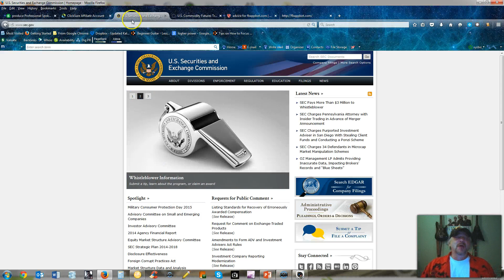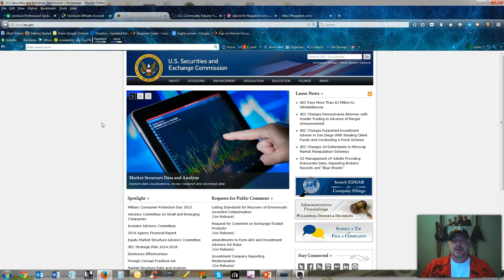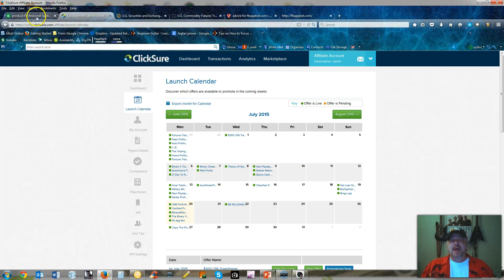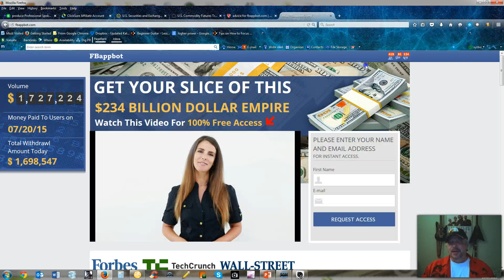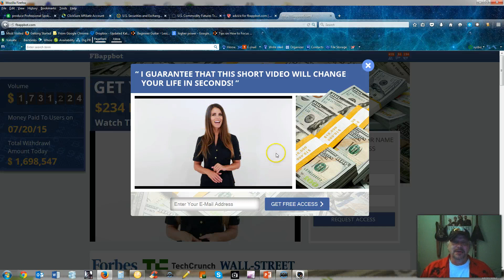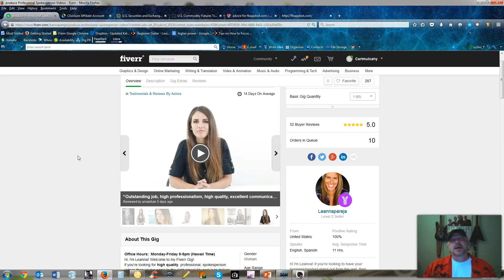FB App Bot Review - Exposed Truth! FB App Bot Trading Software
The Definition of binary options - FB App Bot Review

The word binary stands for “having two parts”. Generally speaking, all you need to do is predict either “Call” or “Put“. Binary Option trading has only two investment possibilities for you to predict and then choose between them.

Where Can I learn How to trade? - FB App Bot Review

Many Market Trading Brokers provide novice and experienced traders a valuable resource for learning and improving your binary options trading techniques and strategies. Such as trading with fake money on their Trading software or robot software like FB App Bot. If you’re interested in doing this type of trading I would highly recommend you look into these types of learning tools. It will help with the process and it will always help you do better than relying on gut feelings and luck.

How do you trade? - FB App Bot Review

You begin by choosing a market trading firm or a software platform like FB App Bot and deposit money into their account then pick an asset you wish to invest in, let’s say that you are in fact interested in the silver market. If you think that the price of silver is going to rise in the next hour – you simply decide how much you want to invest, the time frames (in this case 1 hour) and instruments. The consequence of these actions could mean a 100% profit or loss on your behalf.
You can Open an account with a platform like FB App Bot and start trading right away or, if you would like to try trading for practice purposes first you can try a Binary option demo platform with no risks involved.

Caution Warning! - FB App Bot Review

Over 80% of brokers are not regulated!

Much of the binary options market operates through internet based trading platforms such as FB App Bot that are not necessarily complying with applicable U.S. regulatory requirements and may be engaging in illegal activity.

Goto scam advisor.com   eg. FB App Bot is one of the known marketing platforms out there and they are shown on the scam adviser as being a very risky!) Let’s face it folks, Binary Option trading is very risky and you are trusting a company to be honest and help you make money and the truth is they are not, they are in the business of making money. You have better odds of making money at a casino truth be told. There are just too many scams out there.
Although if you are interested in making money without risking your hard earned cash, I have an alternative. There is a link above this description to an opportunity with no risk involved that you can try. If that interests you just enter your email and check it out. click the link above,  I hope you got something from my review and I wish you the very best